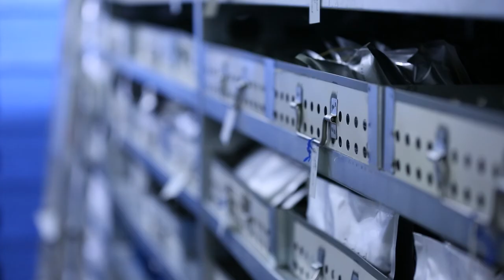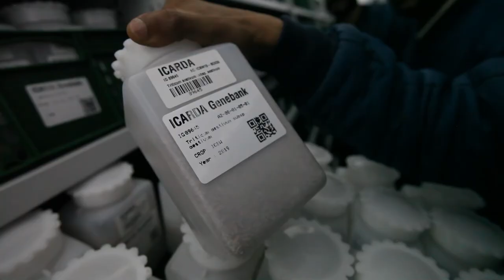ICARDA CGIAR Genebanks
ICARDA's genebanks have been collecting and preserving the most important genetic resources for over 40 years to help the researchers in their research to improve crops to make them able to produce well in harsh environments. Gene banks provide the raw material for breeders, scientists and research institutions to be prepared for better food systems around the world.